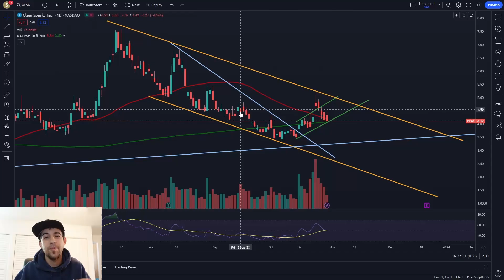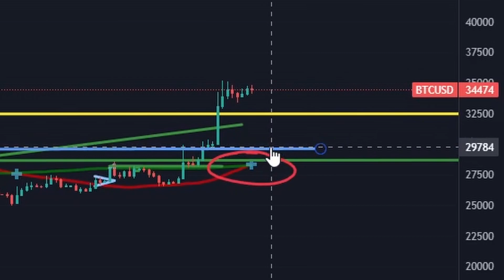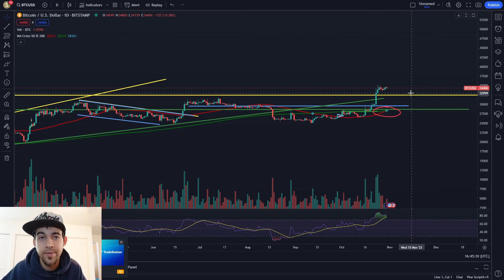Amazed Bitcoin Is HOLDING 34k - Cleanspark Reaches Hashrate Milestone!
This video goes over recent cleanspark news reaching 10 Eh/s !